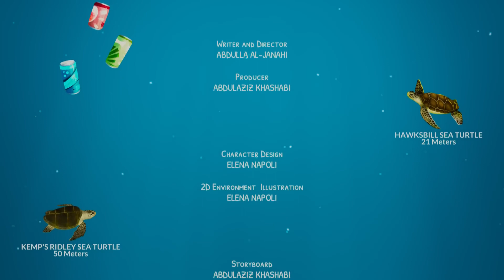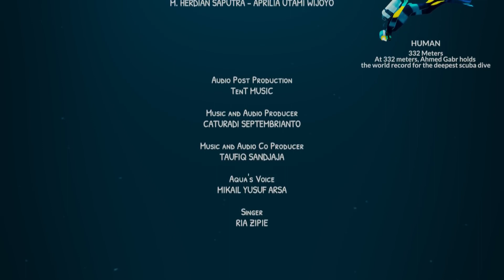HOPE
The short film “HOPE” is about the journey of a newborn baby sea turtle named Aqua. During his journey, he faces many obstacles from human pollution to different predators. Using his mind and courage he overcomes one obstacle after the other until he reaches his final destination. Just before he enters the sea, he witnesses a life-changing scene, that he bravely overcomes and grows as a character.
Writer: Abdulla Al Janahi
Director: Abdulla Al Janahi
Producer: Abdulaziz Khashabi
Producer: Fabian Loing